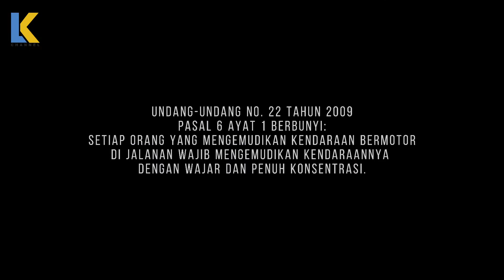ILM (Himbauan Keselamatan Berkendara)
LK CHANNEL
Salah satu penyebab kecelakaan sepeda motor, yaitu kurangnya pengetahuan dari pengendara akan posisi berkendara yang benar. Khususnya, pada pemula yang banyak menggunakan skuter matik (skutik).